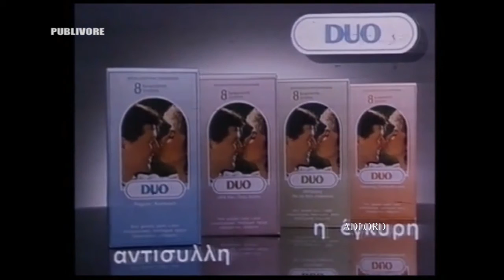Duo - Greece - 1991